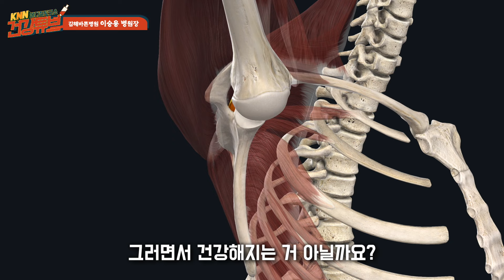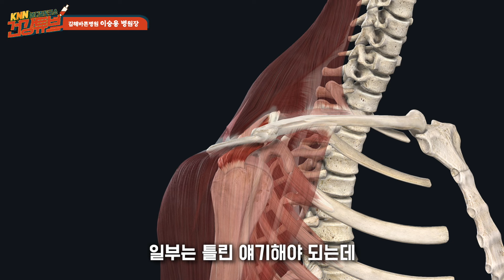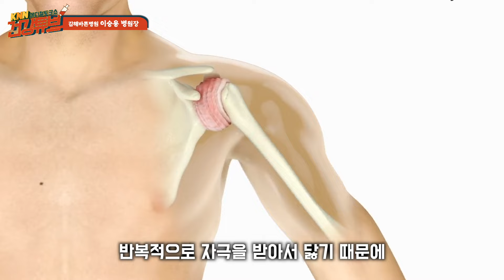[KNN건강튜브] 통증은 줄었는데, 손상은 심각하다? 회전근개 파열의 A to Z!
통증이 줄어서 괜찮아진줄 알았는데, 손상은 심각하다고?
오십견과 헷갈리는 회전근개 파열의 모든 것!
이승용 원장이 알려준다

🔻댓글 추첨 당첨자 발표 (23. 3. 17금)🔻